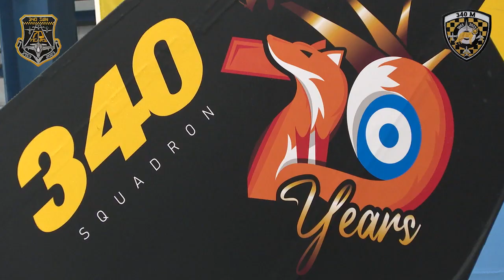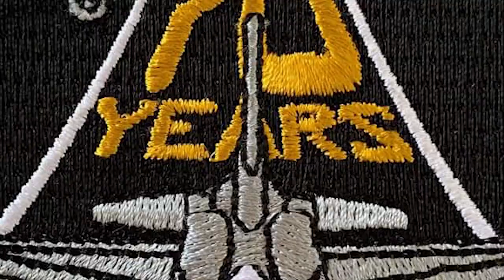70 ΧΡΟΝΙΑ 340Μ "ΑΛΕΠΟΥ" Επίδειξη Ομάδας Αεροπορικών Επιδείξεων Μεμονωμένου Αεροσκάφους F-16 «ΖΕΥΣ».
Την Παρασκευή 2 Ιουνίου 2023, πραγματοποιήθηκε, παρουσία του Αρχηγού του Γενικού Επιτελείου Αεροπορίας, Αντιπτέραρχου (Ι) Θεμιστοκλή Μπουρολιά, η τελετή εορτασμού της επετείου συμπλήρωσης 70 χρόνων από την ίδρυση της 340 Μοίρας (340Μ), στην 115 Πτέρυγα Μάχης, στης Αεροπορική Βάση Σούδας.

Το πρόγραμμα της εκδήλωσης περιλάμβανε δοξολογία, προσκλητήριο πεσόντων Αεροπόρων της 340Μ, ανάγνωση Ημερήσιας Διαταγής Μοίρας από τον Διοικητή της, Αντισμήναρχο (Ι) Ιωσήφ Δασκαλομαρκάκη, στατική έκθεση, πτήση σχηματισμού αεροσκαφών της Μοίρας, καθώς και επίδειξη της Ομάδας Αεροπορικών Επιδείξεων Μεμονωμένου Αεροσκάφους F-16 «ΖΕΥΣ».

Στην τελετή παραβρέθηκαν ο Αρχηγός Γενικού Επιτελείου Αεροπορίας Αντιπτέραρχος (Ι) Θεμιστοκλής Μπουρολιάς, ο Αρχηγός Τακτικής Αεροπορίας, Αντιπτέραρχος (Ι) Γεώργιος Φασούλας, αντιπροσωπείες των Κλάδων των Ενόπλων Δυνάμεων και των Σωμάτων Ασφαλείας, διατελέσαντες Διοικητές της 340Μ, καθώς και εν ενεργεία και εν αποστρατεία προσωπικό, το οποίο έχει υπηρετήσει στη Μοίρα.